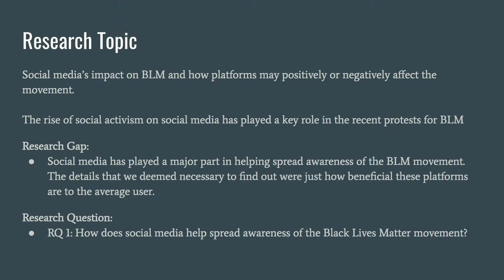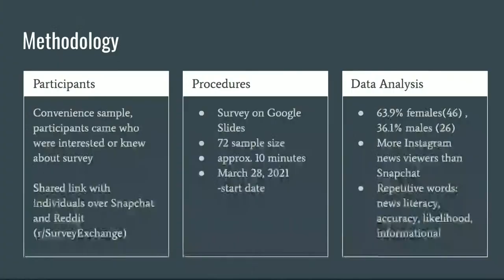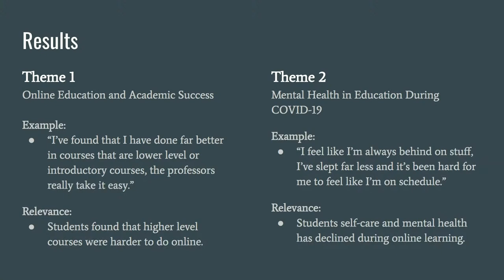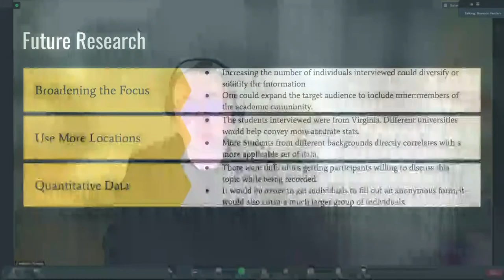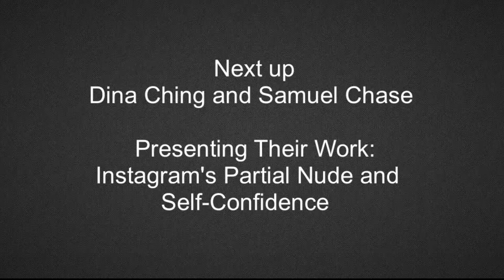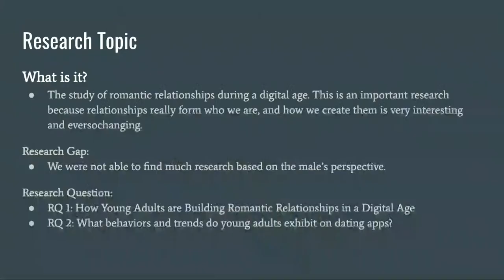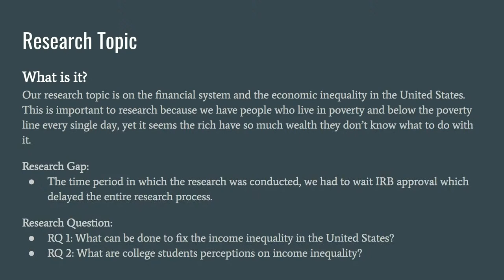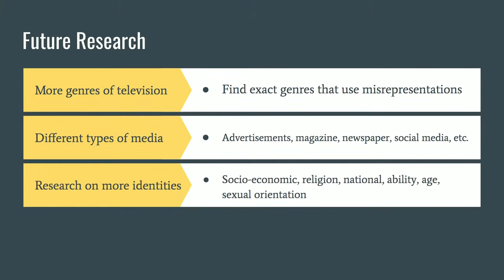Longwood University Communication Studies 2021 Live Stream Senior Research Presentations Pt. 2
On April 27th will starting at 12:00 p.m. groups of seniors from Longwood University's Communication Studies department presented original research they conducted during the semester.  The presentation schedule was as follows:

0:09   Dalton Floyd and Shelby Rogers - Social Media’s Role in Spreading Awareness of the Black Lives Movement

10:02   Jordan Inniss and Jarred Reason - Political Content Interaction on Social Media

20:00   Haley Byers - The Impact of Online Education on Students’ Mental Health

27:02   Victoria Coleman and Brandon Fenters - Women’s Perceptions of Safety Against Sexual Offenses on College Campuses

36:00     Tyler Hall and Dylan McKercher - Flag on the Play: Viewership Affected by Athletes’ Political Views

45:00     Dina Ching and Samuel Chase - Partial Nudity on Social Media

54:00    Essie Brandon and Brandon Jones - Swipe Right: How Young Adults are Building Romantic Relationships in a Digital Age

59:17     Jessica Boggs and Brookelyn Parker - Perceptions of Social Movement Hashtags

1:05:00     Trevin Bowles and Josh Carlton - A Poor Man in a Rich Man’s World, Where the Economy is Set to Favor the Rich

1:14:00    Kent Wells and Jared Wood - Comparing Racial Identity Representation on Modern Television Programming